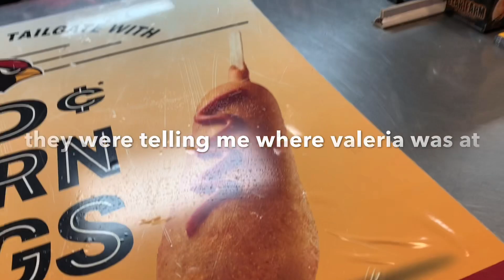Hickey Prank On My Boyfriend! *he breaks up with me😭*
Hope you enjoyed the video i was so nervous to do this! also sorry about the long intro and outro i just wanted you guys to get the full story!! ❤️